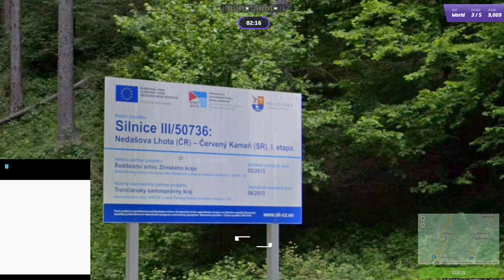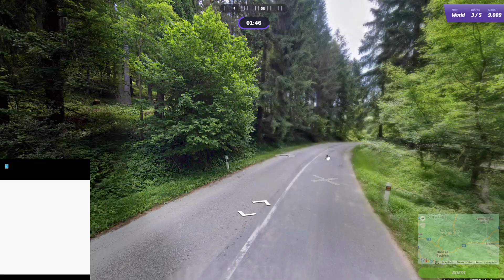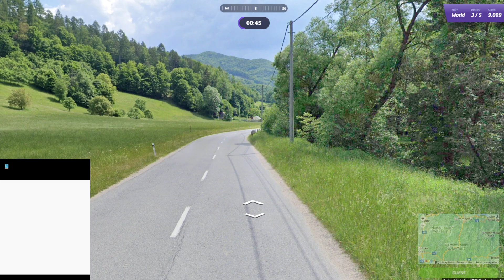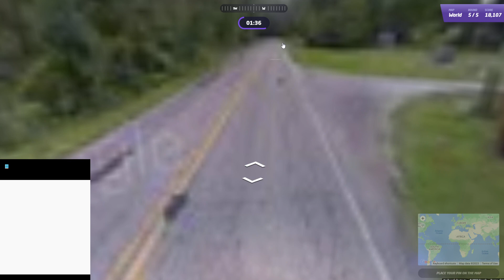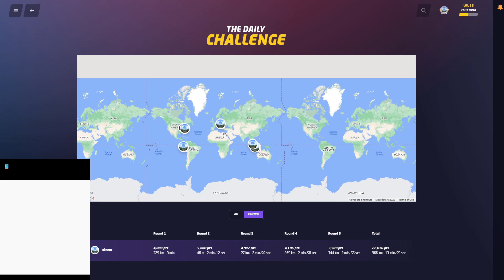Geoguessr : Daily Challenge #8